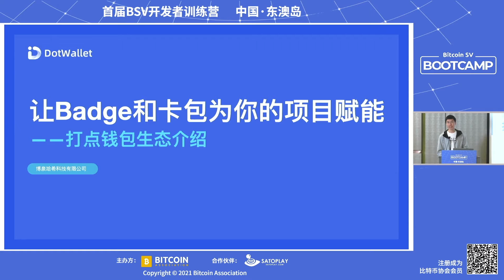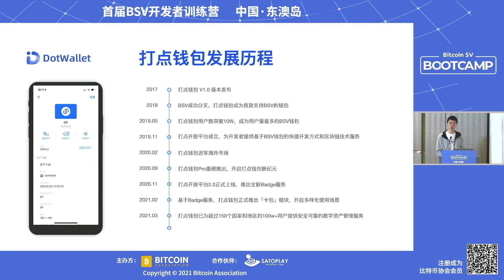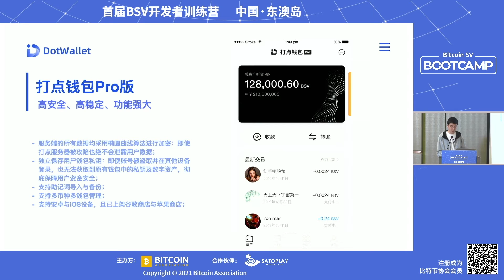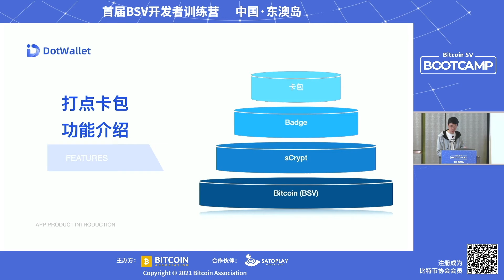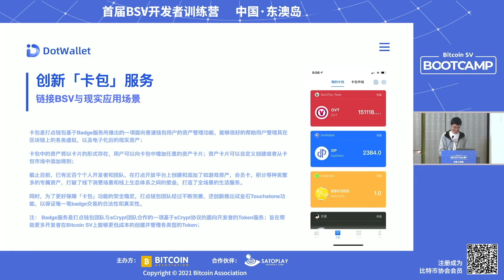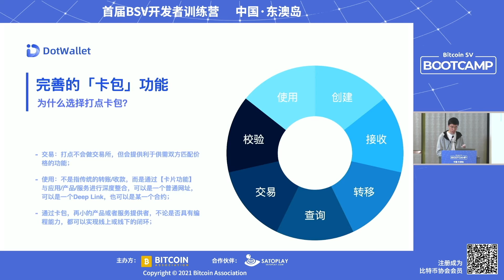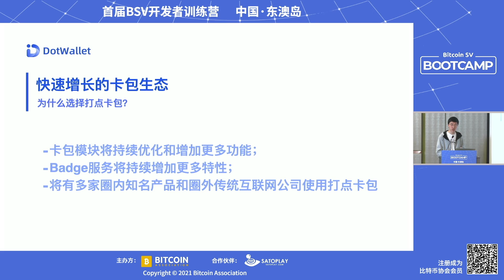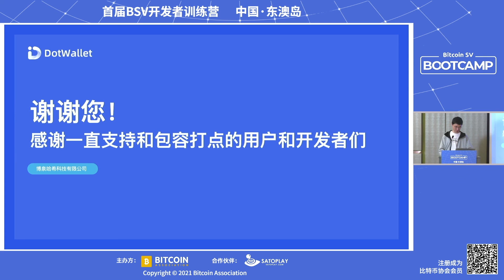BSV Bootcamp China | Empowering projects with 'Cards' using DotWallet's Badge protocol by Ye Lin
Ye Lin, CEO of DotWallet, showed the viewers how to use their new 'Cards' feature for projects using DotWallet's Badge protocol at our BSV Bootcamp in China!